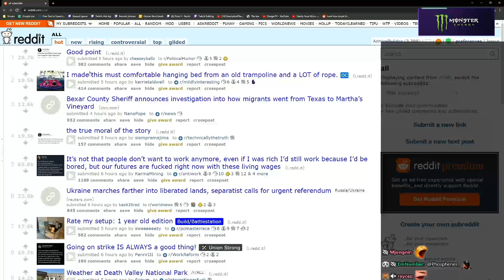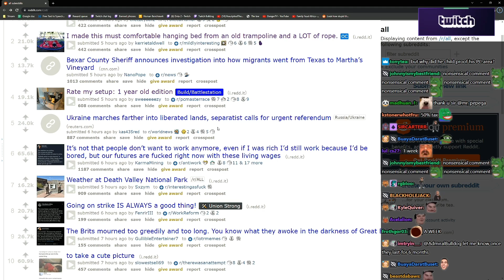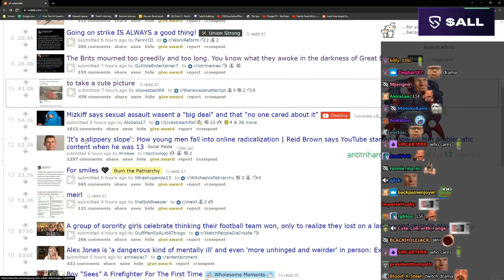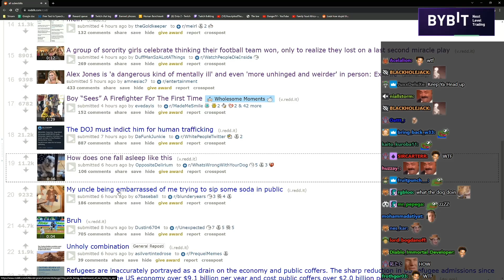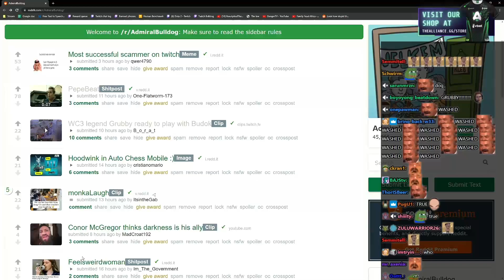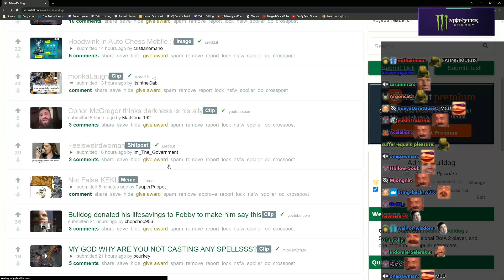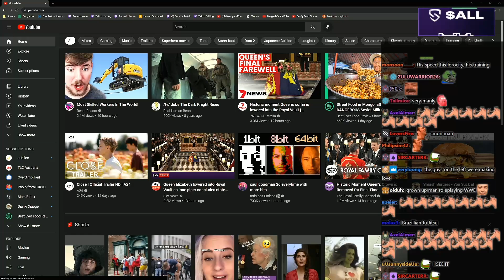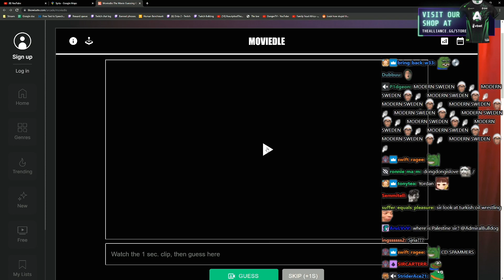Rating a Ledditor's Setup | LEDDIT Extras #341